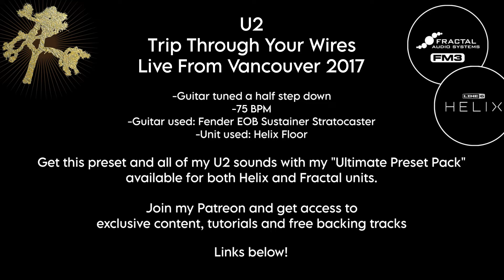U2 - Trip Through Your Wires (Guitar Cover/Tutorial) Live Joshua Tree Tour 2017 Line 6 Helix FM3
Get my "Ultimate Preset Pack" now! You will get access to all of my U2's sounds with monthly updates and new songs. Available for Line 6 Helix, HX Units and Fractal Audio FM3.

Gear Used:
Fender EOB Sustainer Stratocaster
Line 6 Helix Floor

Live Version:
"U2 - Trip Through Your Wires Live From The Joshua Tree Tour Vancouver 2017"